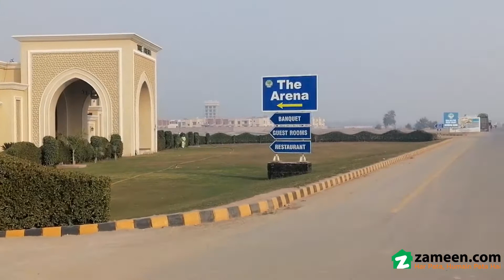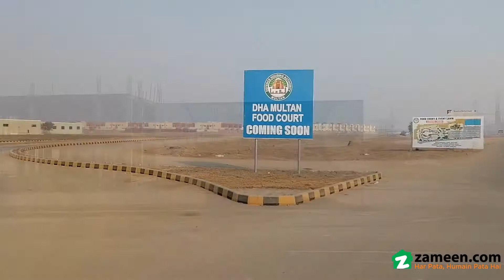1 KANAL CORNER RESIDENTIAL PLOT FOR SALE IN SECTOR F PHASE 1 DHA MULTAN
The Residential Corner Plot is designed to suit both short term investors and long term residents who plan on living here. Searching for 1 Kanal sized properties? You have come to the right place. With a serene neighbourhood, carpeted roads and a location like that of DHA Defence, it is an opportunity that should not be missed. Check out our properties for sale that are available in the best locations. Properties in urban centers are usually expensive. Thankfully, this property in the DHA Phase 1 - Sector F is well within your budgeted requirement. Centrally-located unit at a price of PKR Rs is quite a good deal to consider.